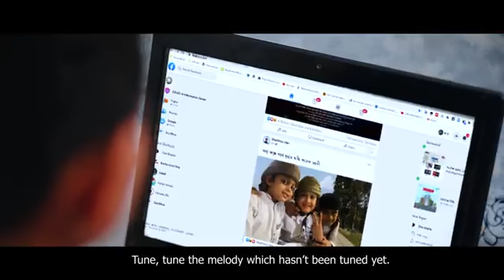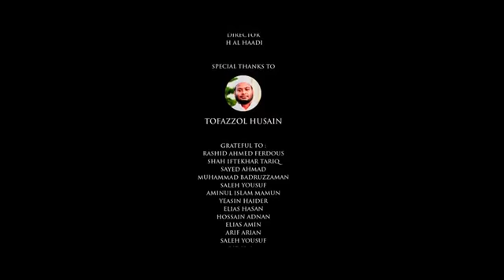না বলা কথা গুলো হোক না বলা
জাগরণী সংগীত। একবার শুনলে কলিজা ঠান্ডা হয়ে যাবে